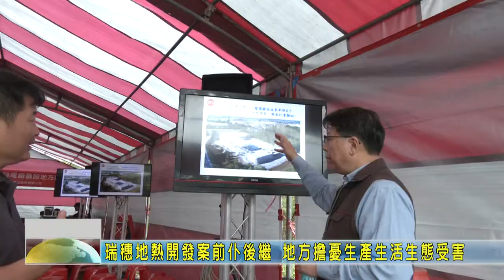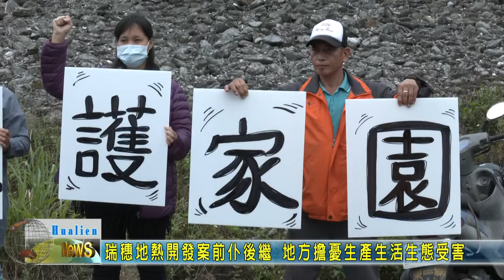20201030 03 瑞穗地熱開發案前仆後繼 地方擔憂生產生活生態受害